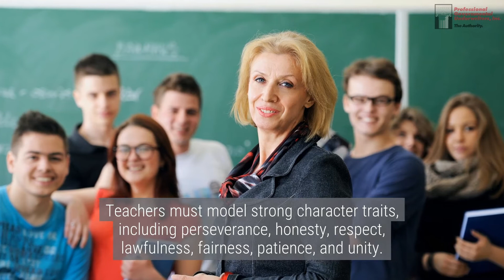The Code of Ethics for Educators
Should Schools Include Active Shooter Response Plans?

Students, teachers, and parents in the United States have been faced with an increasing reality of gun violence in schools over the past few decades. As part of the federal response, the government passed the Gun-Free Schools Act (GFSA) in 1994, which requires expulsion of students with firearm offenses for at least one year and a mandated referral of these students to the criminal justice system. School systems have implemented some preventative measures as well, but there is some controversy surrounding these preparations.

Professional Governmental Underwriters, LLC

4870 Sadler Road, Suite 102